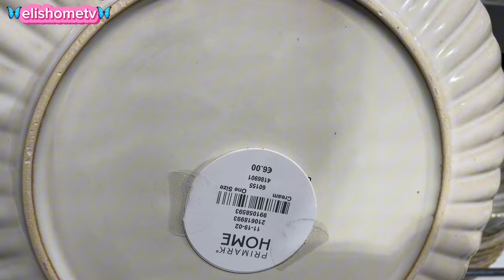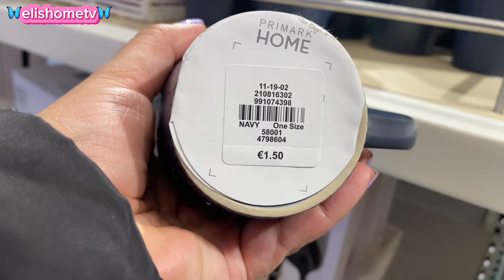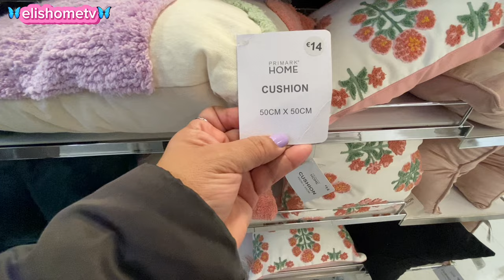PRIMARK HOME NOVEDADES 💣RECIÉN LLEGADAS ENERO 2024✨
Hola a tod@s, comparto con ustedes las NOVEDADES que tiene PRIMARK HOME, Dejame un comenteios que te aparecido el video.

Espero que les guste, muchas gracias por dejarme entrar en 🏠 y tu ❤️ te veo en comentarios besitossss💞

si tienes alguna pregunta, no dudes en escribirlo en los comentarios que con gusto te responderé🤎

Hola a tod@s, comparto con ustedes las OFERTAS que tiene PRIMAPRIX, en productos de Limpieza, Dejame un comenteios que te aparecido el video.